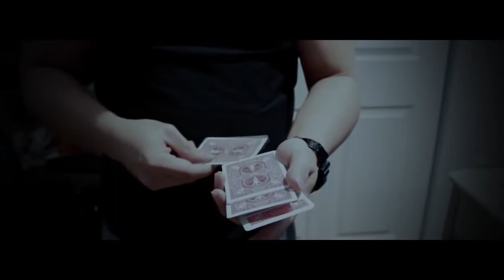BlackBerry est de retour pour 2014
BlackBerry Will Rise